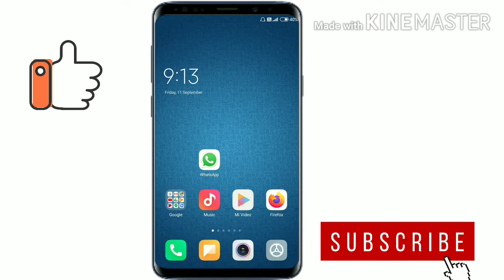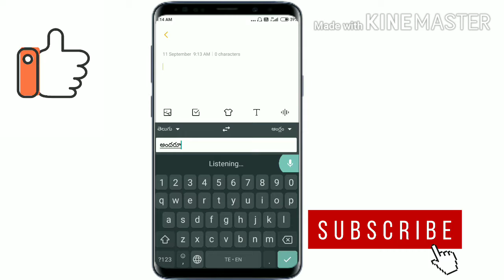మీరు రాని భాషలో మాట్లాడండి ! How to translate any language 2020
Translate